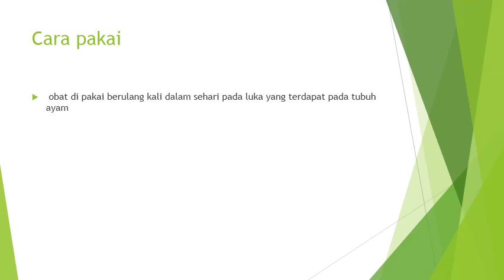WA O85-227-9O2O2O Promo Tempat Beli Cara Menghilangkan Kutu Babi Pada Ayam Surakarta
Belum Nemu Cara Menghilangkan Kutu Babi Pada Ayam? Hub. 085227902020, Cara Menghilangkan Kutu Ayam Serama, Cara Menghilangkan Kutu Babi Pada Ayam, Cara Menghilangkan Kutu Di Bulu Ayam Bangkok, Cara Menghilangkan Kutu Pada Ayam, Cara Menghilangkan Kutu Pada Ayam Adu